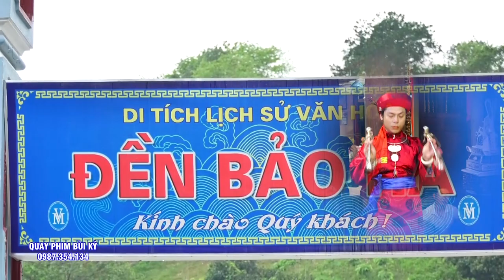Mộc Mạc Mà Lề Lối Lắm Ạ - Cậu Đồng Vũ NGọc Thái Hầu #5 giá Hoàng . Hát Văn Hầu Đồng